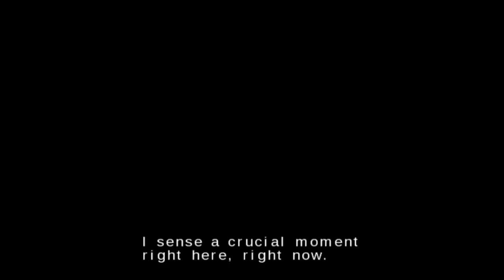[Yugioh Let's Plays] Yubel Mastery Plays Yugioh Tag Force 5 EP 11: More Flirting with Akiza